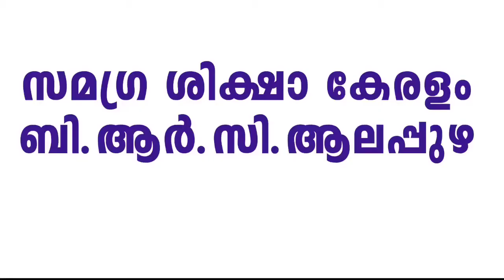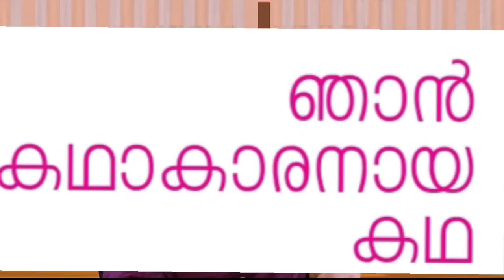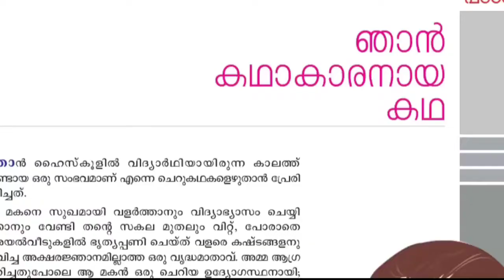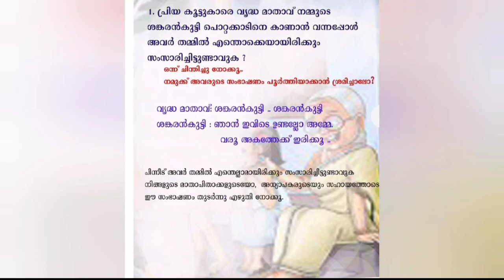Std 10 MALAYALAM UNIT 4 Class 30 WHITEBOARD ID